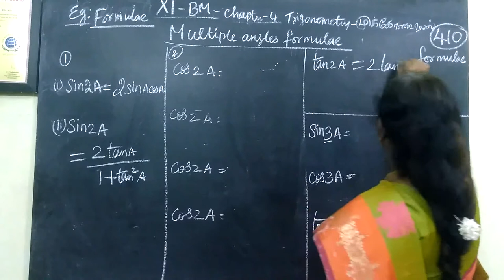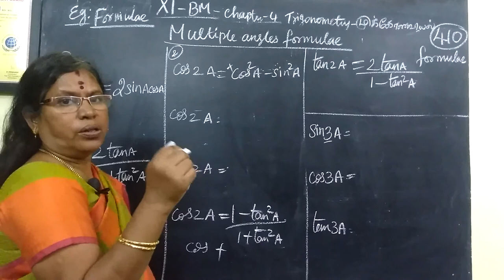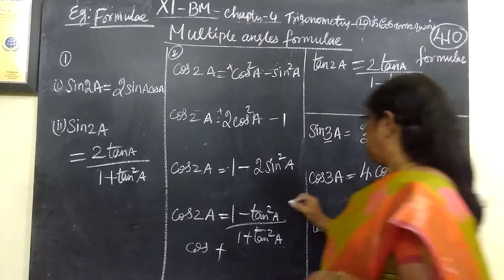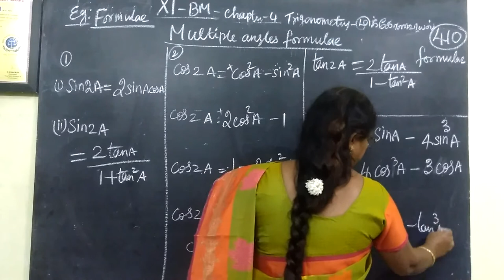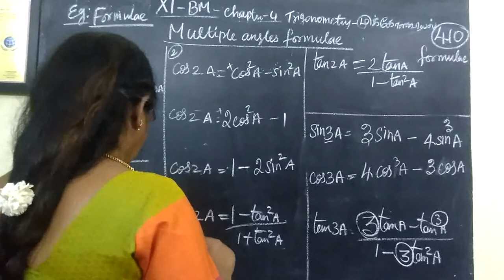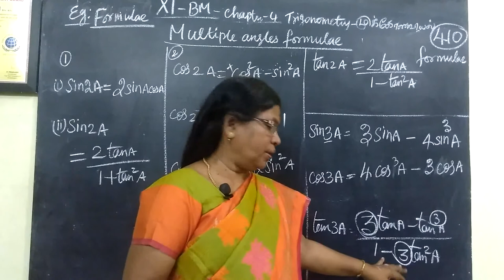+1 BM_|Formulae| Trigonometry Gomathi maths